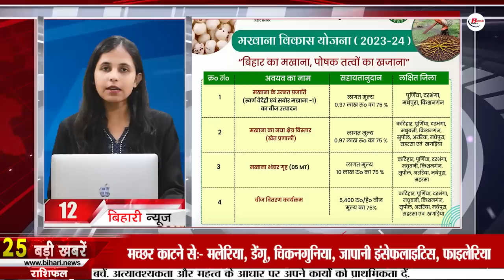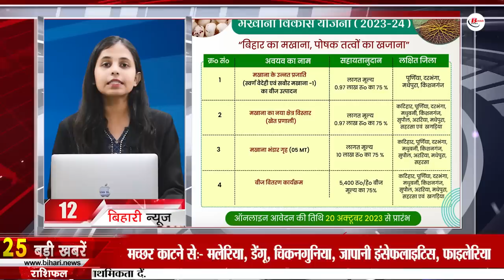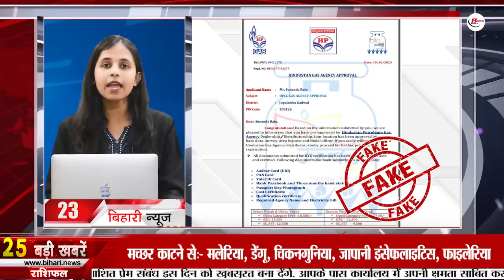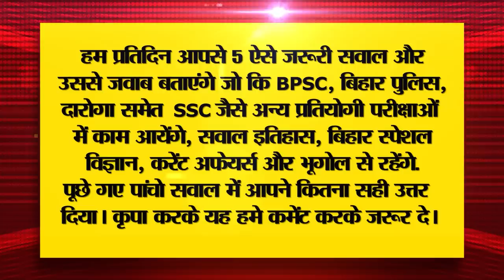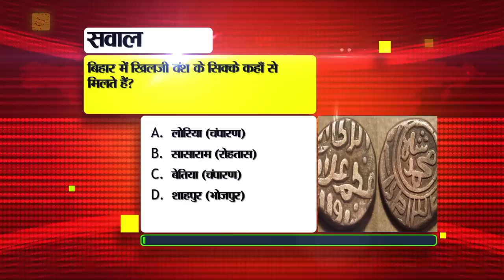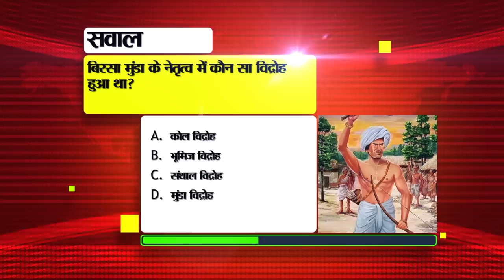Daily Bihar News of 26th October 2023.Pankaj Tripathi,CM Nitish kumar,Bihar Teacher Recruitment.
Daily Bihar News of 26th October 2023.CM Nitish kumar,Bihar Shatabdi Leprosy Welfare Scheme,Pankaj Tripathi,Bihar Weather, biharteacher recruitment
1. Recruitment for 408 vacant posts of apprenticeship in Rashtriya Chemicals and Fertilizers.

2. Today in Bihar Tourism we will talk about Kolhua

3. In Bihar, now the injured will reach the hospital immediately after a road accident.

4. If education department becomes strict then students are reaching school by bicycle

5. Now save your confirmed ticket from getting wasted

6. 'BiharShatabdiLeprosyWelfare Scheme' for grade-2 leprosy victims of the state

7. Cut off of all subjects of biharteacherrecruitment examination will be released.

8. PankajTripathi at number one in the list of 10 popular actors of OTT

9. Today in Bihari Pehchan we will talk about Bismil Azimabadi.

10. Investigation of EVM received from Election Commission of India started
11. Ground floor construction of Bihar's first multi-modal hub will begin in November.
12. Online application for Khana Vikas Yojana started
13. Nitish government increased security of 'Umesh Kushwaha'
14. BiharWeather will remain dry during the day, cold will haunt you in the morning and evening.
15. Twelve COs of Bihar were made DCLR
16. Bharat will now be used instead of India in NCERT books.

17. CMNitishkumar will now give appointment letters to the same number of teachers.

18. Opposition and opposition face to face regarding teacher appointment

19. Tejashwi Yadav met many prominent personalities in Japan

20. Chirag Paswan took a dig at JDU candidate in MP elections.

21. Glenn Maxwell scored the fastest century in World Cup history
22. Today's date is recorded in the history of India for many reasons.

23. Today in Viral News we will talk about HPCL LPG Agency Dealership/Distributorship.

24. This new feature is coming for creators and business people in Instagram.

25. Gift of Rs 22,300 crore to farmers before Diwali